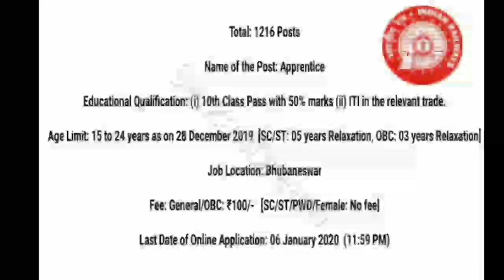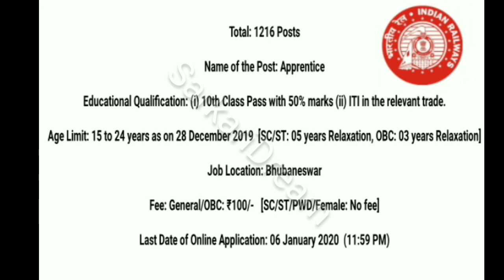East Coast Railway Recruitment 2020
East Coast Railway Recruitment 2020 Puri Jankari di he Video pura Dekhe